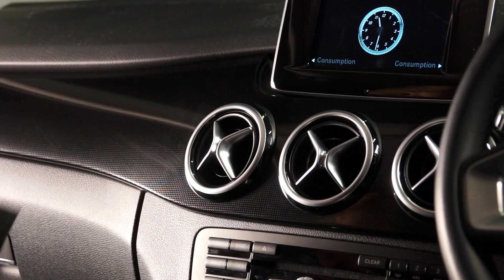HenryTempAudio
Numatic Henry